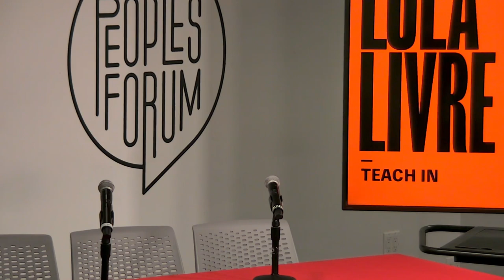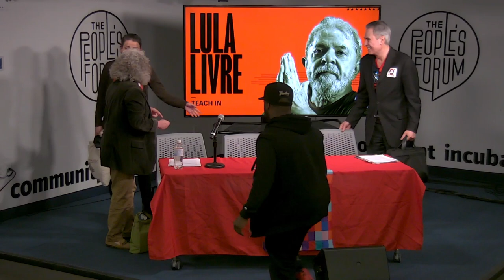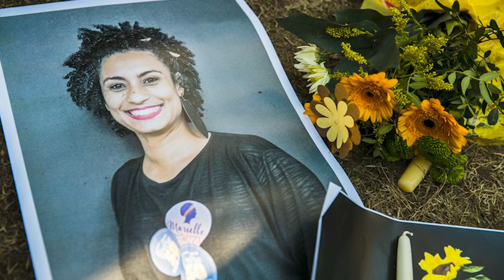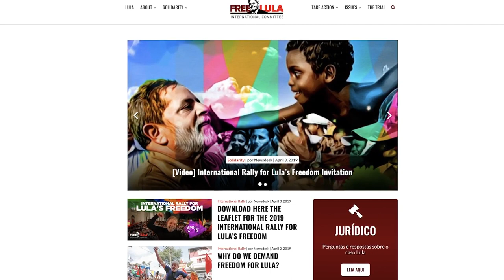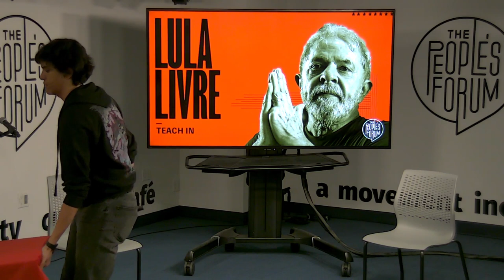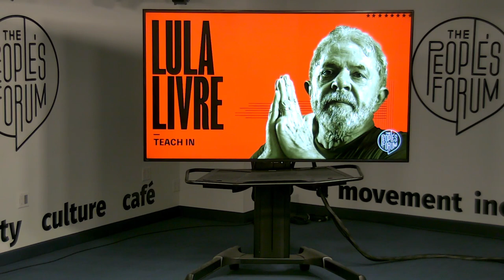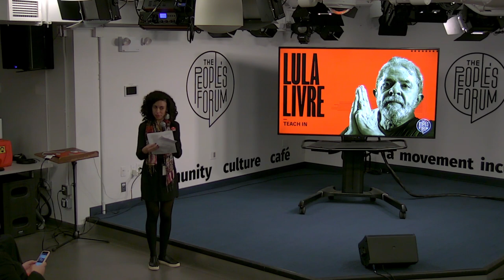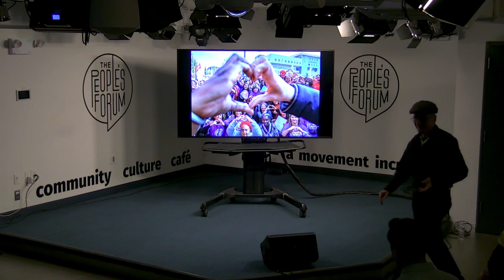THE FIGHT TO FREE LULA: A TEACH IN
In 2017, Brazil ’s most popular candidate, who was set to win the Brazilian elections against Bolsonaro, was sentenced to nine years in prison by a Brazilian judge without any evidence of wrong-doing. Join activists who will explain Lula’s case, the rise of the far-right in Brazil and how to join the fight to free Lula and regain democracy in Brazil.
This event will be accompanied by a photo exhibit showcasing Lula's trade union organizing, becoming Brazil's most popular president and his political arrest.